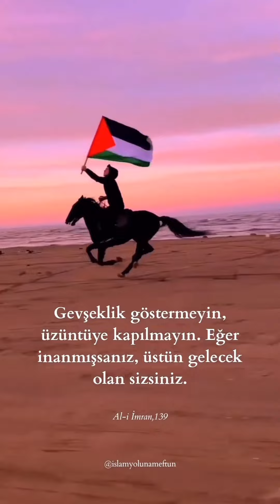KUDÜS FATİHİ: "Selahaddin Eyyubi" İSLAM'ın MERHAMETİ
KUDÜS FATİHİ: "Selahaddin Eyyubi"

İSLAM'ın MERHAMETİ

Müslüman ile - Hristiyan ve Yahudi (İsrail/Siyonist) arasında her açıdan fark var ve şimdi (75 yıldır) İsrail Terör Devleti Filistin'de/Gazze'de Katliam yapıyor...